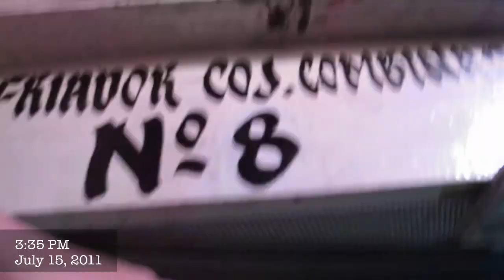Itaipu - 15.07.2011 - Gerador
Entrando no gerador da unidade 7